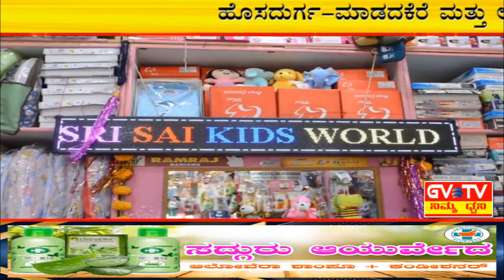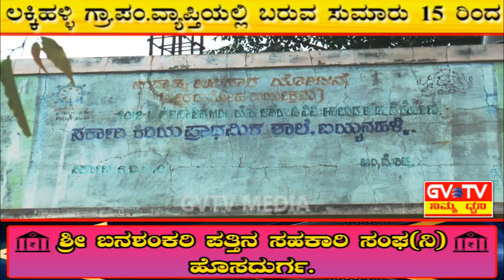ಮಾಡದಕೆರೆ&ಲಕ್ಕಿಹಳ್ಳಿ ಗ್ರಾ.ಪಂ.ವ್ಯಾಪ್ತಿಯ ಶಾಲಾವಿದ್ಯಾರ್ಥಿಗಳಿಗೆ"ಸ್ಕೂಲ್ ಬ್ಯಾಗ್"ವಿತರಿಸಿದ ಹೆಬ್ಬಳ್ಳಿ ಓಂಕಾರಪ್ಪ.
ಬೇವಿನಹಳ್ಳಿ ಗ್ರಾಮದ ಶ್ರೀ ಬೇವಿನಾಳಶ್ವರಿ ದೇವಸ್ಥಾನಕ್ಕೆ ಭೇಟಿಕೊಟ್ಟು ನಂತರ ಮಾಡದಕೆರೆ ಮತ್ತು ಲಕ್ಕಿಹಳ್ಳಿ ಗ್ರಾಮ ಪಂಚಾಯಿತಿ  ವ್ಯಾಪ್ತಿಯಲ್ಲಿ ಬರುವ ಸುಮಾರು 15 ರಿಂದ 16 ಗ್ರಾಮಗಳ ಸರ್ಕಾರಿ ಶಾಲೆಗಳಿಗೆ ಭೇಟಿ ನೀಡಿ ಮಕ್ಕಳಿಗೆ ಸ್ಕೂಲ್ ಬ್ಯಾಗ್ ವಿತರಿಸಿದ್ದಾರೆ.